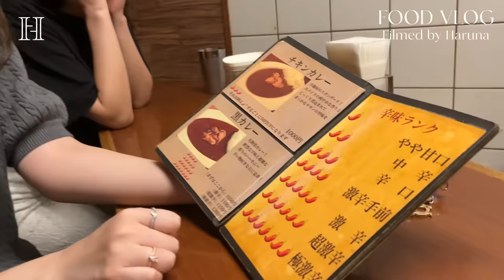【FoodVlog】こじはるのリアルな食生活🍚🫶 in大阪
こんにちは！小嶋陽菜です🐈大阪出張中のリアルな食事VLOGを撮ってみました🍚！私の大好きなお店も紹介しています🤍みんなのおすすめ大阪グルメも教えて〜😽

0:00　オープニング
0:22　新幹線で酵素玄米おにぎり
0:41　店舗に到着！
0:55　伊右衛⾨カフェのアイス煎茶
1:53　📍月虹（大阪市中央区東心斎橋2-5-19）
5:00　安定のオーツラテで水分補給
6:07　📍辛激屋（大阪市中央区南船場2-5-21）
8:21　食後のミックスジュース